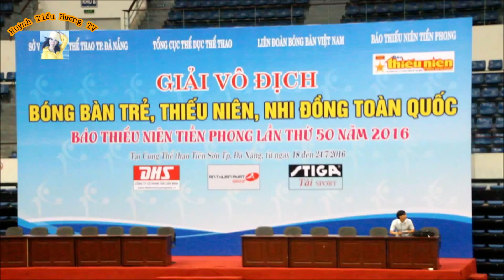Trẻ Cô Nhi Tham Gia Giải Bóng Bàn Toàn Quốc Báo Thanh Niên - Huỳnh Tiểu Hương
Huỳnh Tiểu Hương, người mẹ của hàng trăm con trẻ, 17 năm một chặng đường dài, trải qua nhiều khó khăn, vất vả, để vượt qua, chịu không ít sống gió, và chông gai, nuôi một đứa con mình sinh ra đã khó khăn rồi, đằng này Tiểu Hương nuôi hàng trăm con trẻ, đón nhận về từ khi mới lọt lòng. kiến ăn chuột cằn, bệnh tật, mỗi đứa trẻ một số phận rất đáng thương. để duy trì và nuôi dưỡng cho đến ngày hôm nay, cho các con được khôn lớn được ăn được học, và chăm lo y tế. muôn vàn cái lỗ, không ai hiểu, bên cạnh chịu không ít nỗi oan ức, nỗi buồn. của những người , chưa tìm hiểu. nhưng dù khó khăn đến mấy. Tiểu Hương và tập thể trung tâm quyết tâm, yêu thương các con trẻ.. dù tất cả mọi nguồn kinh phí đểu tự thân vận động,tự túc,, đối với một người mẹ. để duy trì. nhưng càng khó bao nhiêu tiểu hương càng vượn lên, tiểu hương tin tưởng và xã hội không b ỏ mẹ con Tiểu Huong, chuẩn bị đến 17 năm thành lập Tiểu Hương cùng tập thể Trung tâm Quê Hương vô cùng biết ơn xã hội cộng đồng cùng các ban ngành đã luôn tạo mọi điều kiện cho Trung tâm, được hòa nhập xã hội. hiện nay trung tâm đang cần sự hỗ trợ tiếp tục của xã hội, để phát triển, như cho các con được đến trường, quần áo thực phẩm... những chi phí hằng ngày giúp cho trẻ có cuộc sống tốt hơn... trân trọng và biết ơn.
Địa chỉ: 1210 đường ĐT743A, Khu phố Tân Long, Phường Tân Đông Hiệp, Thị xã Dĩ An, Bình Dương.

Văn phòng tại Tp.Hồ Chí Minh: 17/15/11/13 Gò Dầu, Phường Tân Quý, Quận Tân Phú, Thành phố Hồ Chí Minh

Thông tin tài khoản: Chủ tài khoản: Trung tâm Nhân đạo Quê Hương

- Ngân hàng Á châu Tp.Hồ Chí Minh
Tài khoản VNĐ: 897109 Ngân hàng Á Châu ACB Tp.Hồ Chí Minh
Tài khoản USA: 897099 Ngân hàng Á Châu ACB Tp.Hồ Chí Minh
Số swift code của ACB: ASCBVNVX

- Ngân hàng TMCP Ngoại thương Việt Nam - CN Tp.Hồ Chí Minh (Vietcombank)
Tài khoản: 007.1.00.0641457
Số swift code của Vietcombank: BFTV VNVX